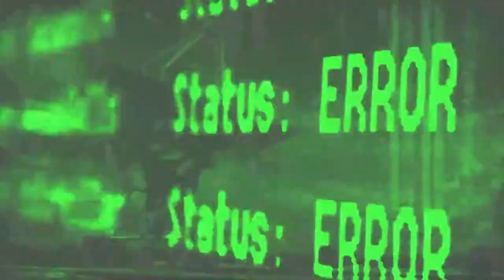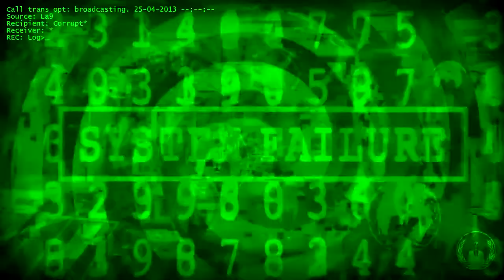Anonymous, mensaje a los líderes del régimen español.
Somos Anónimos.
Somos Legión.
No perdonamos.
No olvidamos.
Esperadnos!